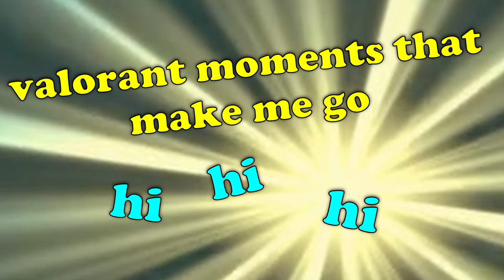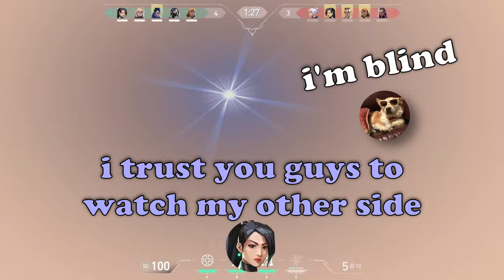valorant moments that make me go hi hi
bonk.mp3 is the easiest and bestest meme

(clips from March 18 2023 - August 13, 2023)